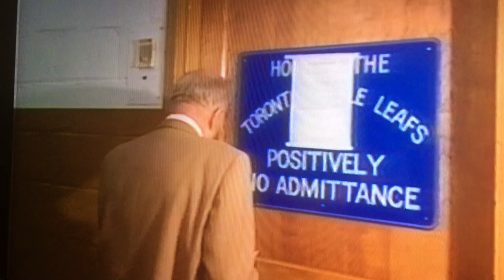Harold Ballard can't open door